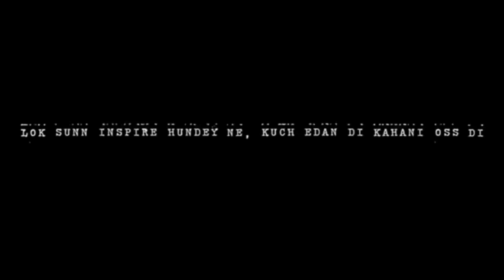Gabru - Sidhu Moose Wala ( Full Video) Game Full Song | New Punjabi song 2020